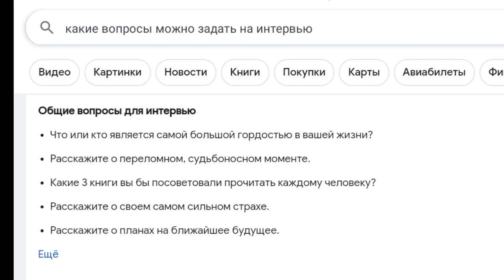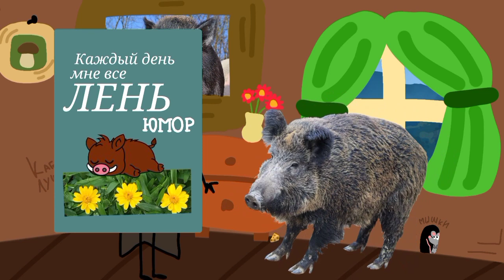• Интервью с кабанчиком •